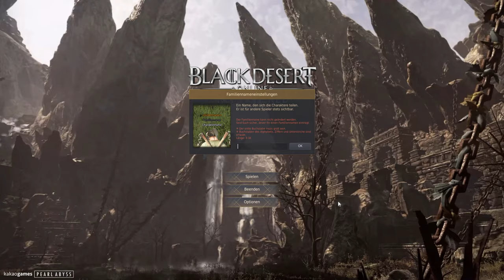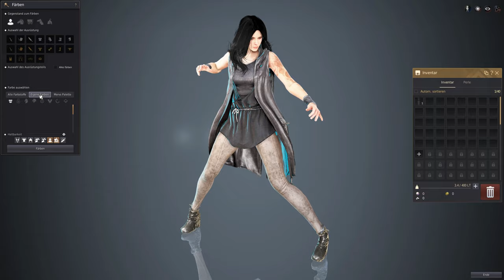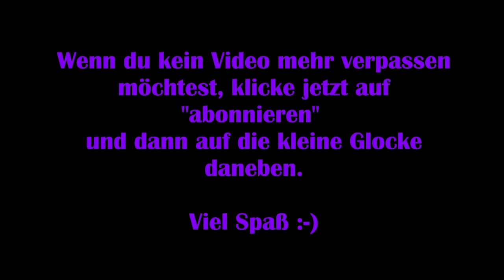Black Desert Online: Deutsch – Wo bin ich? 1/2 [Angespielt]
Black Desert Online ist ein Sandbox-MMORPG. Erlebt schnelle actionreiche Kämpfe, jagt wilde Monster und riesige Bosse, schließt Euch mit Freunden zusammen und nehmt mit Eurer Gilde im PVP an Postenkriegen und epischen Belagerungskriege teil, um Burgen zu erobern und ganze Regionen zu kontrollieren oder aber feilt an Euren Arbeitstalenten, wie zum Beispiel Fischfang, Handel, Verarbeitung, Kochen und vieles mehr!

Viel Spaß :-)

Technische Details:
Aufnahmetool: GeForce Experience
Bearbeitungsprogramm: VideoPad Video Editor
Mikrofon: Auna MIC-900B USB Kondensator Mikrofon für Studio-Aufnahmen

Release: 24. Mai 2017
Entwickler: Pearl Abyss
Publisher: Kakao Games Europe B.V.
Genre: Action, MMOPRG
Entwickelt für: PC, PS4, X-Box One
FSK: 16